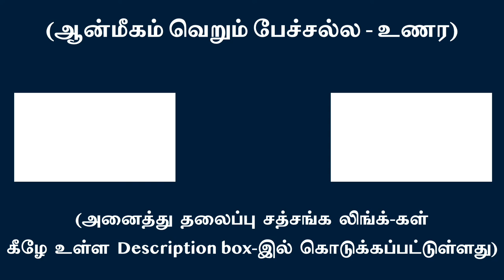கடவுள் எங்கு இருக்கிறார், என்ன செய்து கொண்டிருக்கின்றார் | சுவாமி அருணாசல ரமணன்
Where is God, What is he doing now ? l Swami Arunachala Ramanan